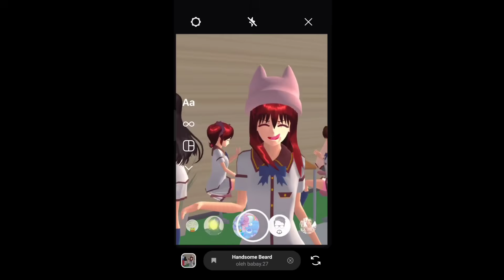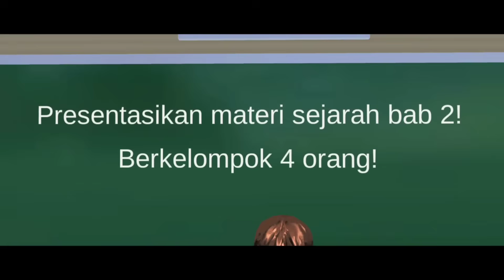OUR PLAYGROUND Ep. 1 || Drama Sakura School Simulator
OUR PLAYGROUND The Series
Episode 1 "Kenangan Masa Kecil"

Ep. 1 is Keenan's POV!🙋🏻‍♀️🕶️

Akhirnya setelah penantian panjang, drama satu ini rilis juga guys!!
Wkwkwk makasih ya udha nunggu dari bulan juli😭 ini drama natha yang mangkraknya lama banget sih🙃

Mohong maav yh NV😚😚😚
But today OP is officially release!!

Happy Watching semuanya! i hope u enjoying this dramaa!!

Karena mangkrak lama, aku berusaha meningkatkan kualitas dari OP! *sebagai permintaan maaf juga aowkakwk...
semoga kalian suka yaa sama visual dramaku kali ini~‼️

Sampai jumpa di Episode 2 dan selanjutnya!
Tungguin lagi yaw!💥

Special thanks for our dubber!

GANA as Arbian Prakasa kecil🥰

Keenan & Bian illustration by @kd.wira

Music & BGM by

Music by Lohrd Snohw - You Look Like a Friend (feat. EM)

Music by Au Gres - do you think we're old enough by Anthea Cheng - good friend goodbye (2022)

Build in OP by